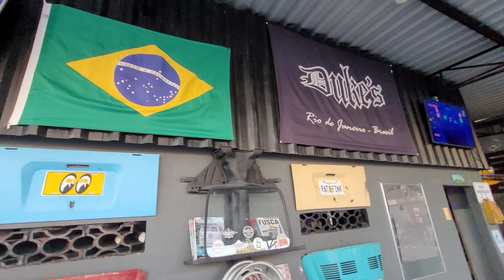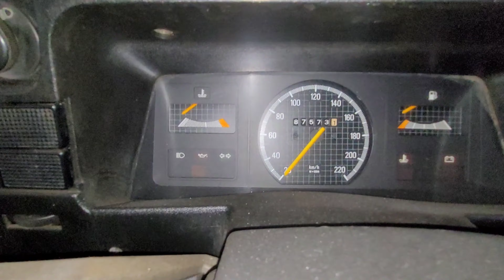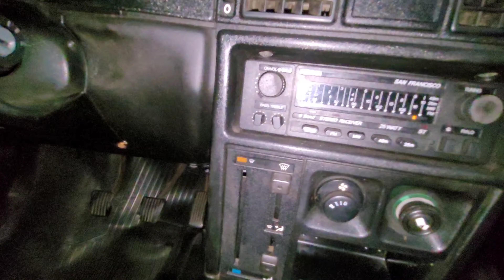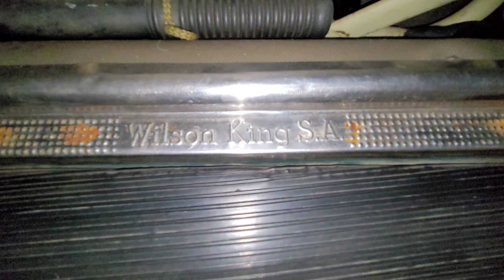DIA MUNDIAL FUSCA 22/06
Hoje o dia é dele 22/06/ dia Mundial do fusca .
se vc tem ou teve história com fusca deixa nos comentários que eu vou responder.